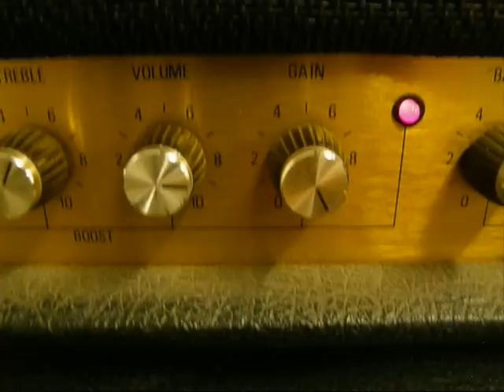WARNING !! THIS IS LOUD - go ac/dc led zeppelin blues nutz thru a marshall amp at max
My lil demo of a GRETSCH 6120 brian setzer guitar doing ac/dc led zeppelin queen blues guitar thru a MARSHALL 100w AMP at maximum volume

HEY GUYS - DONT FORGET TO LEAVE A COMMENT OR RATING..

CHECK OUT MY VIDEO DEMO SERIES ON THE GRETSCH SETZER TRIBUTE, SSU & SSLVO GUITARS

A big thankyou to all you guitar store owners who've been in touch - see you all rockin very soon.

You asked for a Gretsch 6120 SSLVO LOUD N PROUD - YOU GOT IT..

HAPPY ROCKIN AND THANKS FOR CHECKIN THIS OUT.

A big big thankyou to all of you who have commented & rated.

And before you comment - Yes, I did eat all the pies and thoroughly enjoyed each one!  You never see a happy thin person !   Rock n Roll

Also here in a gig situation with the same guitar

And listed here on the Gretsch Artist website